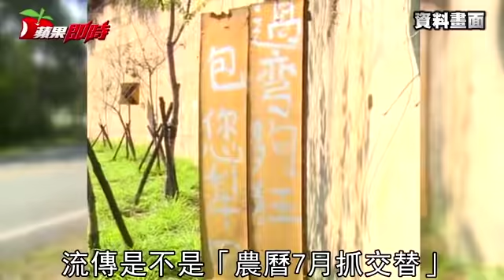男大生墜谷亡！單車聖地139線又出事 民眾恐慌要求路祭 | 台灣蘋果日報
彰化縣道139線又發生車禍！今天上午10點多，警方獲報指發現一具僵硬的遺體，經查死者為鄭姓男大生（20歲），他騎機車由芬園往彰化市方向，行經該路段時不慎摔落對向山谷內，深度達12米，被發現時已明顯死亡。警方研判男大生應前天就發生意外，至於肇事原因警方還在調查中。